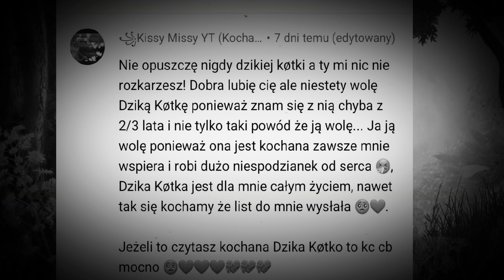26 lutego 2022